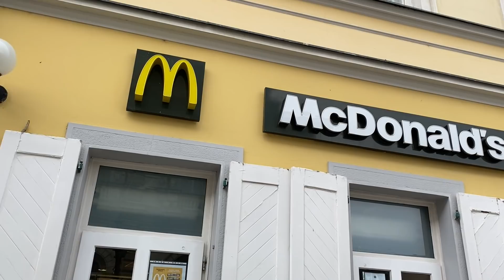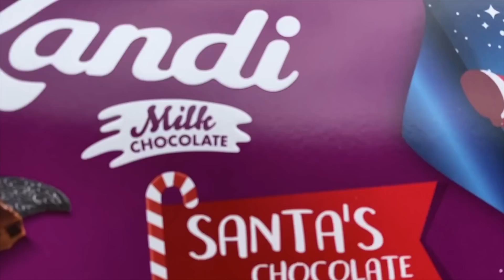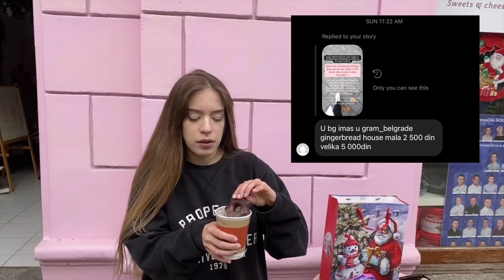Tasting Božićnih slatkiša po Novom Sadu - Vlogžić 2021 ep5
Danas smo vijali prazničnu hranu po okolnim pekarama, poslastičarnicama, i prodavnicama. :D Mali mix moja dva omiljena serijala, isprobavanje slatkiša i food turneje.
Hleb i kifle - Jelka kiflica, Cake Pop, Lešnik krem tortica, McDonalds topla čokolada sa cimetom, i gorilla slatkiša.
Moji favoriti - Stark Jabuka Cimet keksići, Noblice praznične, Milka kuglige, i čokoladni Gingerbread kukiji, ima u Lidlu, Metrou, i ko zna gde jos. :D

Vidimo se sutra u 18h uz baka Anu koja nas uči da pravimo posne Opekance sa makom. I prekosutra u 19h kad pravimo petla! :D

Stalk me:
tw @pivokosa @kukiccino
fb kuvanjebezrecepta kukiccino